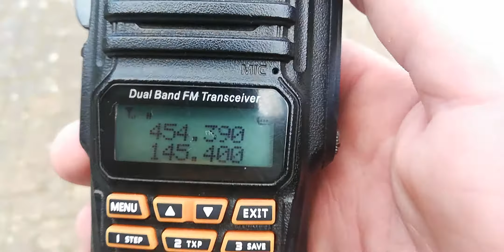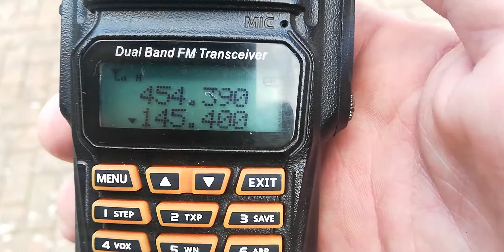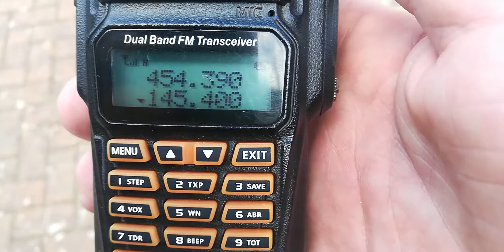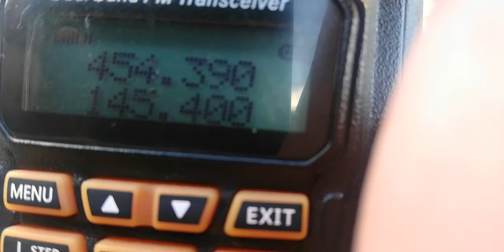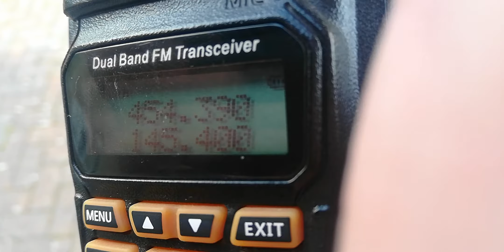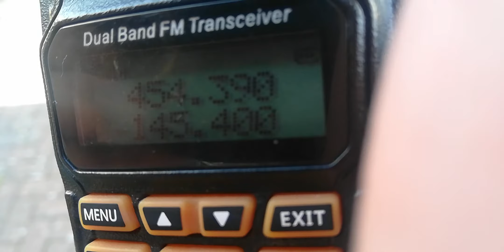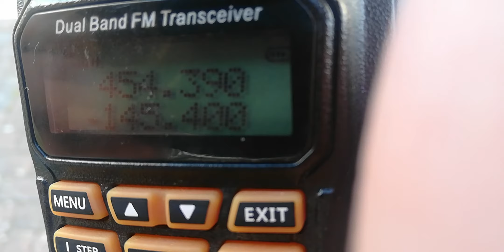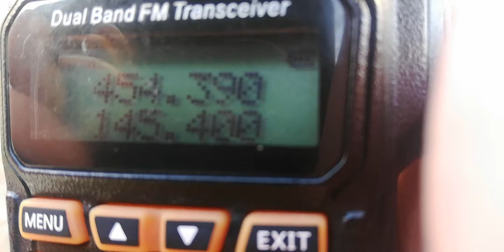Busy HAM radio Peterborougu